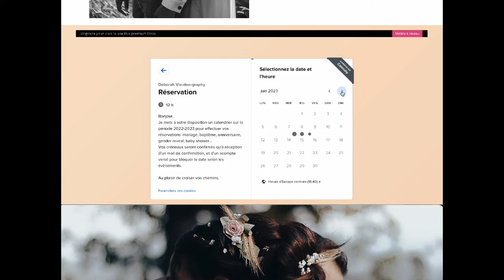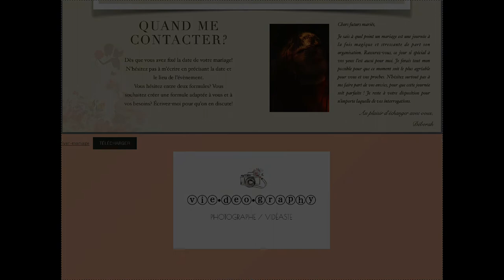MARIAGE 2023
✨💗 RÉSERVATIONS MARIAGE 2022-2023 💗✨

Chers futurs mariés,
Je vous adresse ces quelques mots, oui à vous, qui allez vous dire oui pour la vie. Quel moment de bonheur et d’émotion à chaque fois que de voir vos chemins de vie s’unir pour l’éternité. De découvrir vos histoires, vos proches. D’assister aux nombreux témoignages d’amour en ce jour si particulier. Souvent, il m’arrive d’en pleurer. Pourtant la plupart du temps je ne vous connais même pas, mais vous me touchez. Vos larmes, vos rires, vos joies, je les vis avec vous. C’est ce qui me guide dans mon travail de photographe et de vidéaste. Et j’ai à coeur de donner le meilleur de moi-même pour vous accompagner au mieux pendant ce jour si  spécial.
Pour réserver, j’ai mis à votre disposition un calendrier 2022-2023 sur lequel vous pourrez bloquer votre date de mariage. Il est disponible sur mon site internet, où vous pourrez découvrir mon travail et la brochure des tarifs de mes prestations.